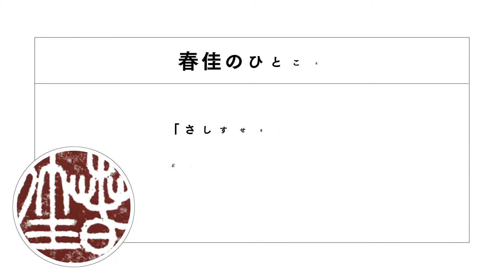春佳の筆文字講座「さしすせそ」毛筆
書道家の春佳です。

今回はひらがな「さしすせそ」です。

参考になさってください(^o^)

この動画は
Yahoo！クリエイターズプログラムにて４月に公開した動画です。

『春佳の書道チャンネル』
登録よろしくお願いします！